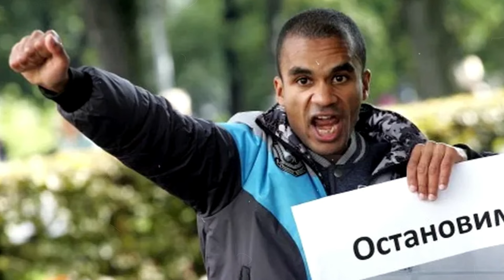COMBATANTS MAKING THEIR MARK IN THE UKRAINE WAR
These fighters left their mark on the conflict in Ukraine, and I will reveal the stories of courage and sacrifice of all of them.

1️⃣@alexandersa1166 US$ 50,00
9️⃣@terrylawrence8362 NZ$ 4,00

🟢CHANNEL MEMBERS: @jeremypowell104 @terylsanabria8262 @stevehagarty4066 @frankpeusen2182 @NathanielCasas-ky7zn @ChuckMcCall